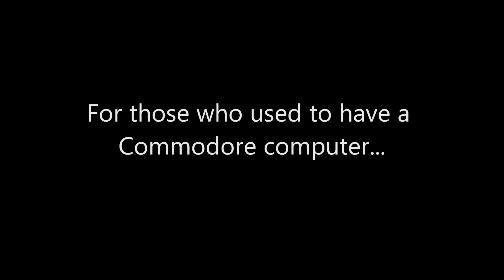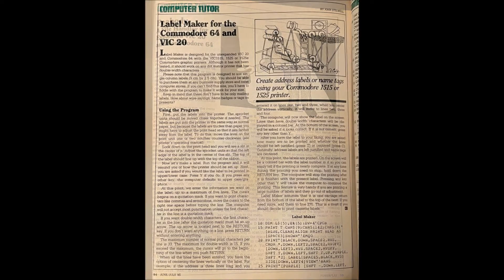A Blast from the Past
In the 1980's I was regularly published in computer magazines.  It was the days of glory past.  Then last week happened.